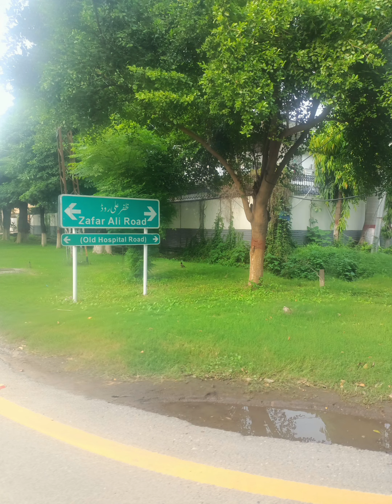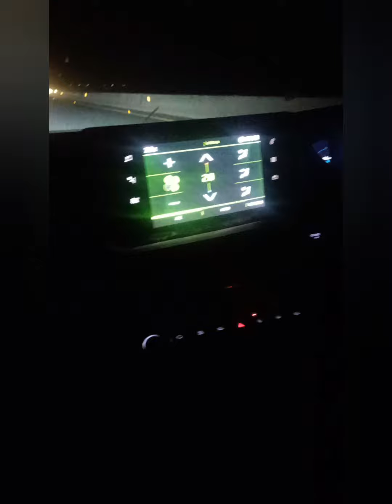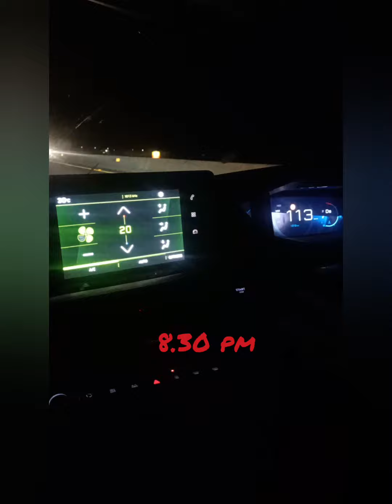trip to my hometown| Sialkot cantt| memories